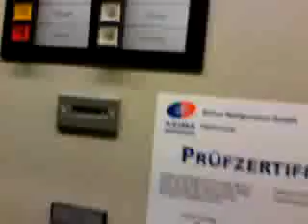Sulzer Escher Weiss centrifugal chiller